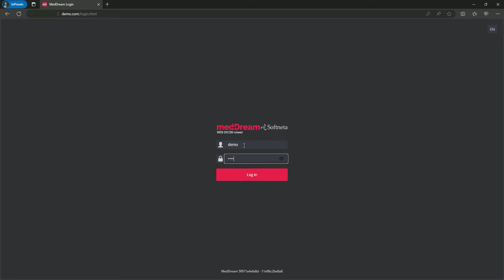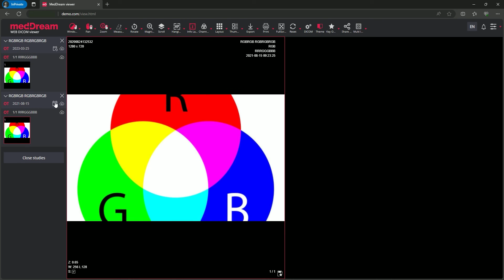MedDream DICOM Viewer: multi storage (PACS, VNA) support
MedDream DICOM Viewer multi storage support is demonstrated in this video tutorial. Also, it will be demonstrated how the user can view studies of the same patient from different storages from Patient History dialog. Also, the user can open patient studies for viewing and add more studies to compare. In the second part of the video tutorial, the different usecase when the user can reach MedDream from URL integration is demonstrated.
The MedDream DICOM Viewer can be integrated into any PACS system including MedDream PACS, PacsOne, dcm4chee, Orthanc, Conquest, ClearCanvas, etc. MedDream also can be integrated into any cloud DICOM services: Google Cloud Healthcare, Azure Health Data Services, Amazon AWS S3 storage, etc.